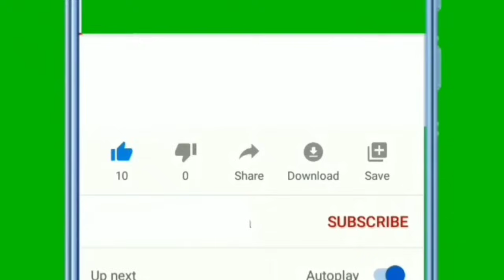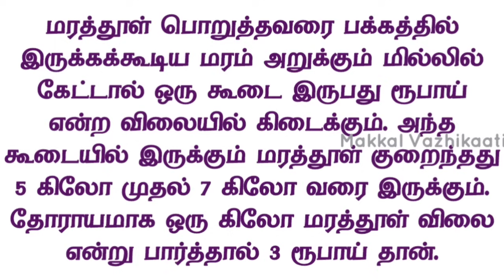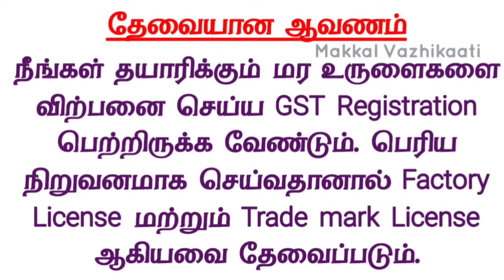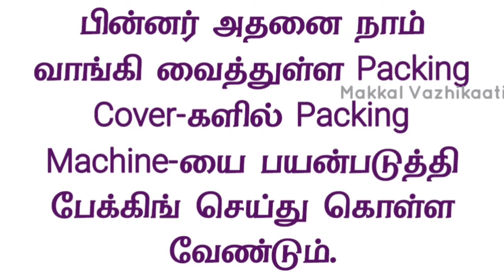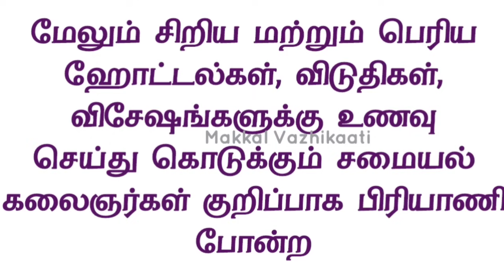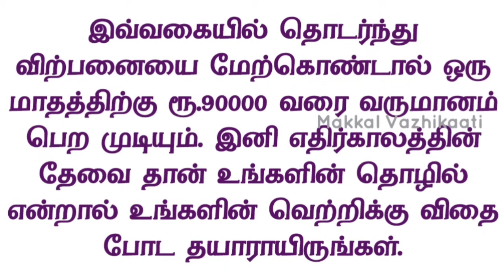வெறும் ரூ.1500 முதலீட்டில் மாதம் ரூ.90000 வருமானம் | முற்றிலும் புதுமையான தொழில் | Small Business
Wood Pellet Making Machine Supplier
CSM ANIMAL HUSBANDRY & AGRITECH
77/C-4, Vivekananda Nagar Rd,
Arulmurugan Nagar, Podanur,